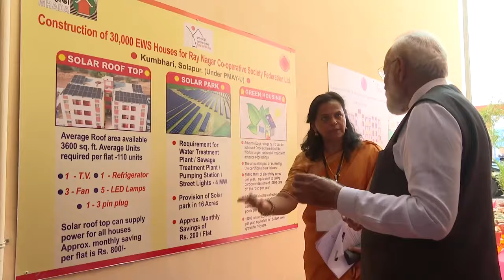PM Modi visits Housing Project in Raynagar constructed under PMAY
Prime Minister Narendra Modi visited the new Housing Project in Raynagar and inspected the same. The project has been constructed under PMAY